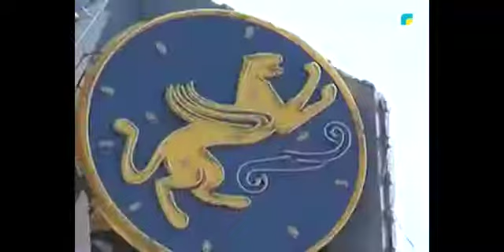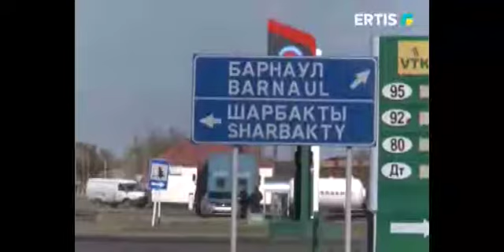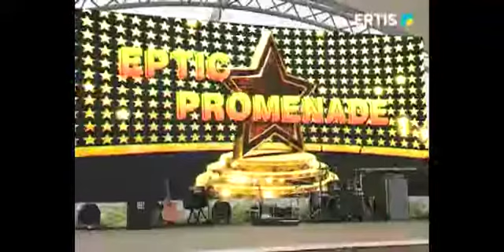Іріктеу кезең қорытындысы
«QAZAQSTAN» ұлттық арнасының бастамасымен «MEN QAZAQPYN» халықаралық мегажобасының екінші іріктеу кезеңі өтті. Дәстүрлі өнердің көкжиегін кеңейтіп, танылмай жүрген таланттыларды  үлкен  сахна төріне шығаруға мүмкіндік беретін  ұлттық жоба. Мамырдың 14 мен 29 аралығында Павлодар  облысының  10 ауданы  мен 3 қаласын аралап, төл өнерді төрге оздырған таланттылады жиып қайтты.